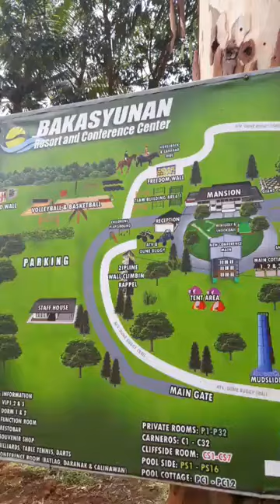BAKASYUNAN RESORT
MAG BOBOOK KAMI